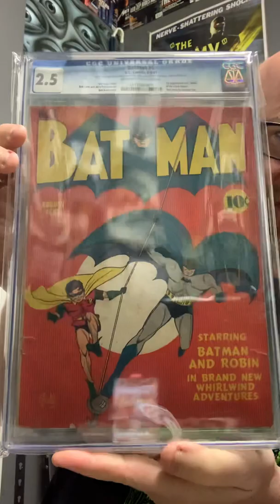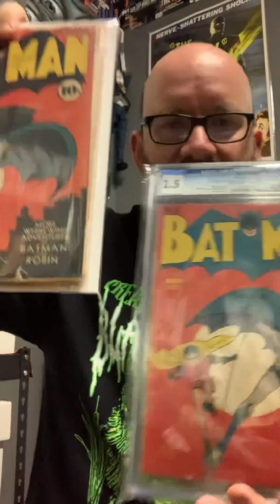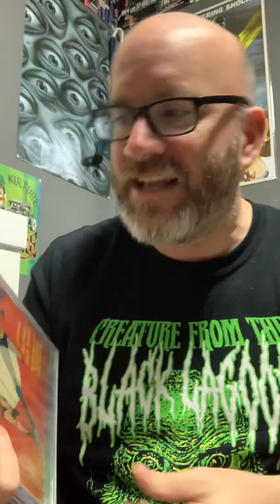DOPE UNBOXING 4! BANGER ALERT! BIG BOOK!